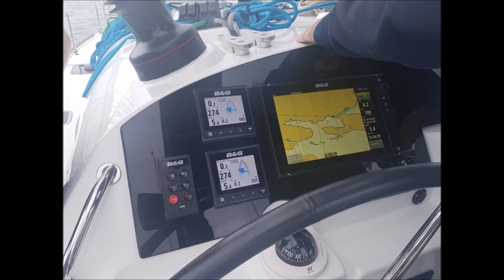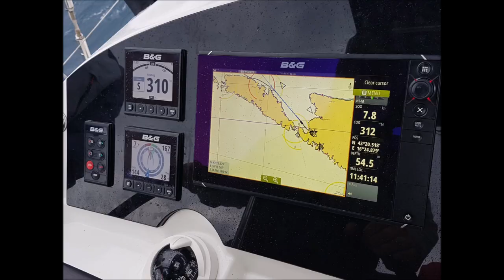Lagoon 400 S2 Catamaran sailing in Croatia Part I/1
Sailing with Lagoon 400 S2
Trogir - Milna - Skradin